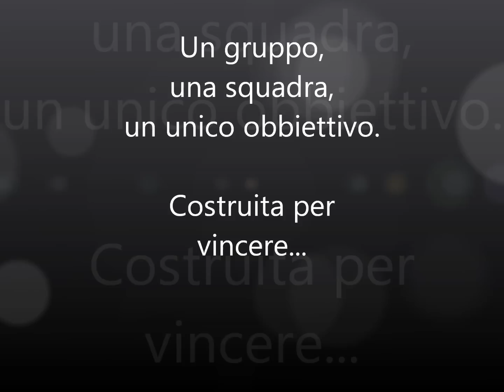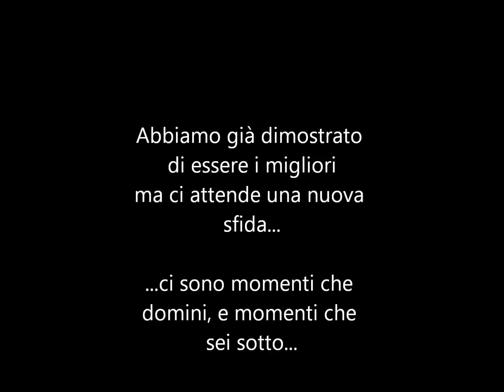Campioni Provinciali 2012 - Cremona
US EXCELSIOR ASD - Campioni provinciali categoria Juniores. Ora abbiamo accesso ai regionali. Mai una sconfitta (stagione 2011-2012).